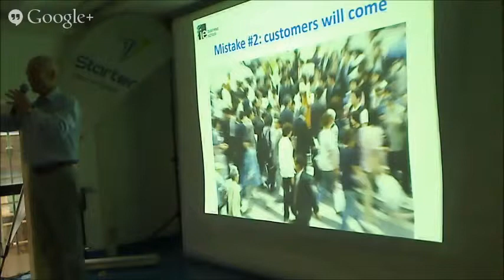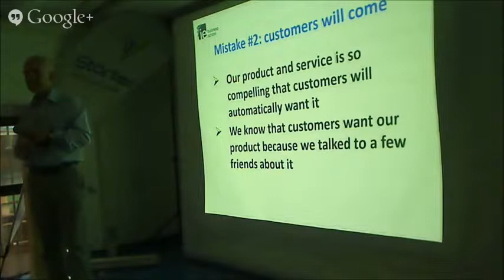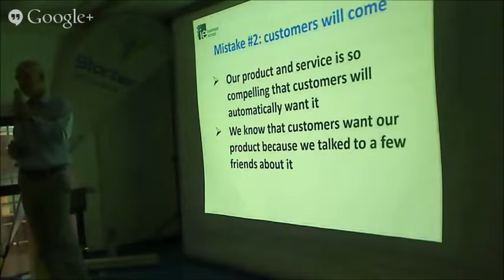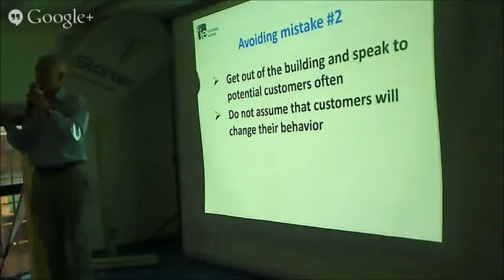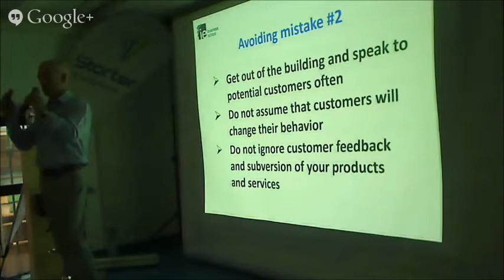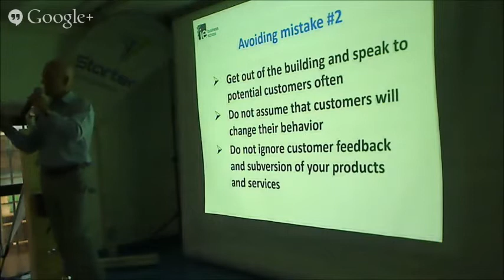Mistake 2/10: Customers will come by Peter Bryant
Professor Peter Bryant of IE Business School giving a lecture @iStarter

A series of videos on the 10 most frequent mistakes entrepreneurs make.

Mistake 2/10 - Customers will come